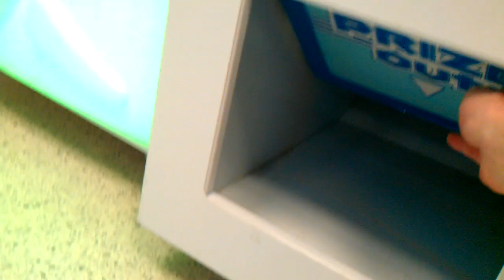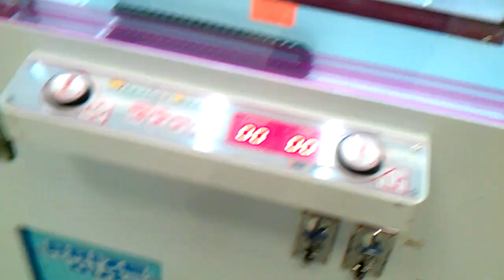Captain Namco Vs Winners Cube episode 17 oooh its open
today in episode 17 i return back to my local mall to face off with the famous winners cube here  i found the winners cube prize area the sliding doors was open so ppl has been obviously playin and winning against payout etc  leave a like and good comment down below subscribe for more winners cube videos caw machines and trains and cold start vides etc turn on post bll notifictions so yall never miss a new video i upload